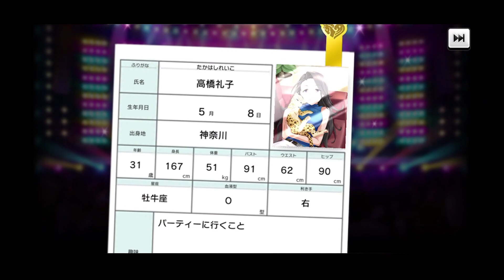【デレステガシャ】理想編成であのユニットが揃う！？2021年クリスマス限定ガシャ！島村卯月、星輝子、桐生つかさ